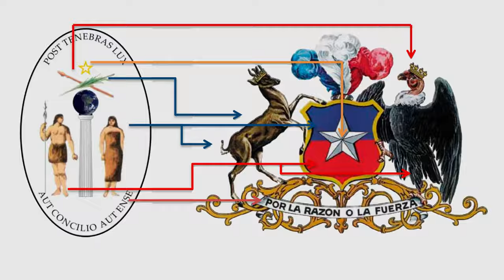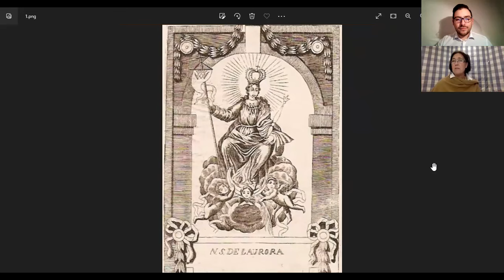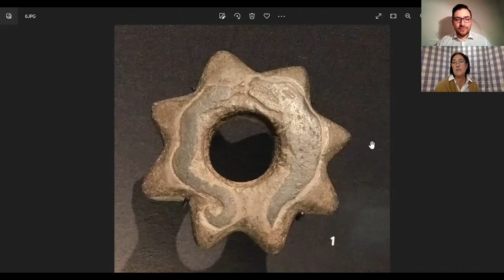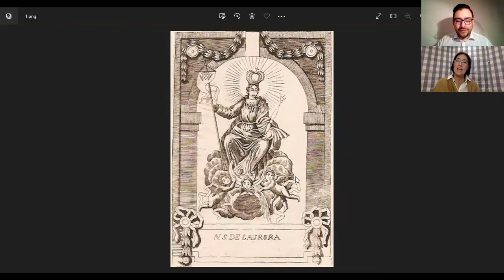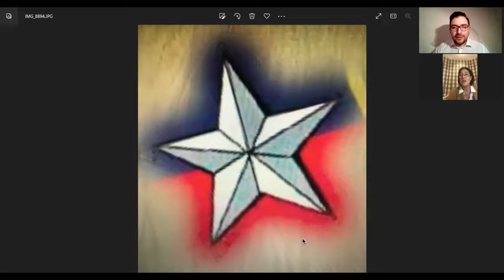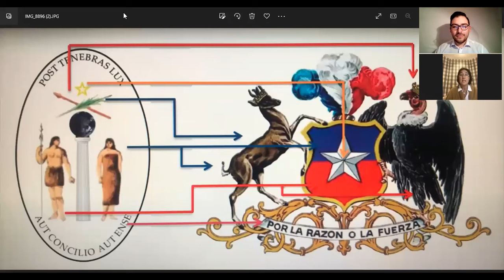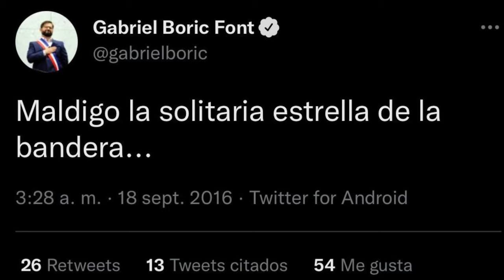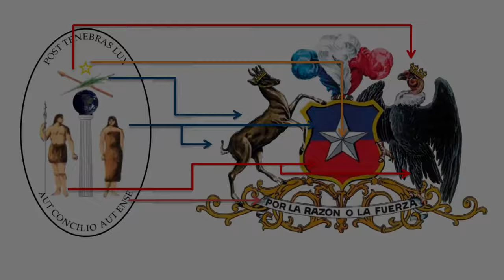LOS ORÍGENES DE LA CHILENIDAD Y SUS SÍMBOLOS Invitada especial: Ximena Cousiño.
En este episodio del Entre Copas, contamos con la visita de Ximena Cousiño, pintora, licenciada en Arte por la Pontificia Universidad Católica de Chile y ex alumna del Emily Carr School of Art and Design. Allí, analizamos los orígenes mestizos de la Chilenidad, la conformación simbólica de la identidad patria y la importancia de la propia Chilenidad de cara a la plurinacionalidad y el pluriculturalismo.
Sígannos en RRSS:
Instagram William: @jul.i.am_t.ch / @libros_booket
Instagram Ricardo: @ricardo.ppj
Instagram Ignacio: @nacho.said2
Instagram INDIVIDUO: @revista_individuo